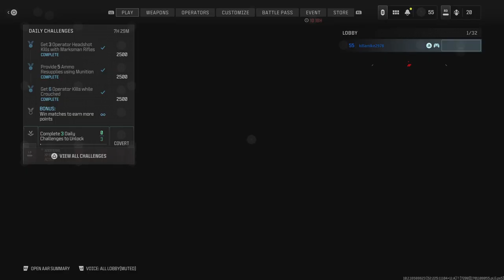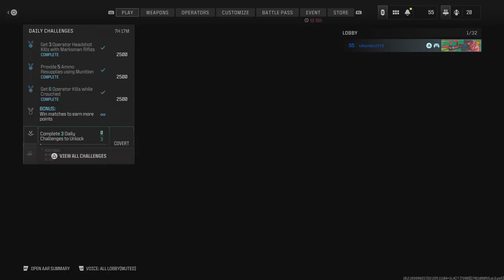Call of Duty: I Tried Shooting Down the U.A.V.